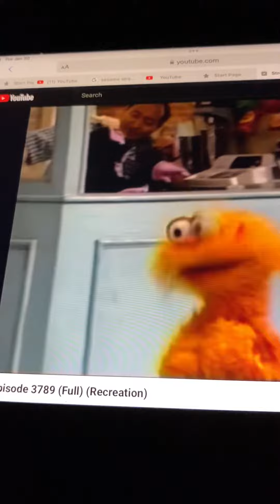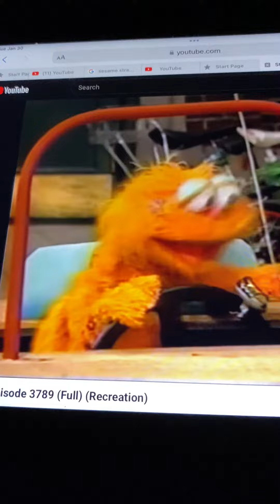Sesame Street Letter Z Zoe Maria Car 🚘 Part 1